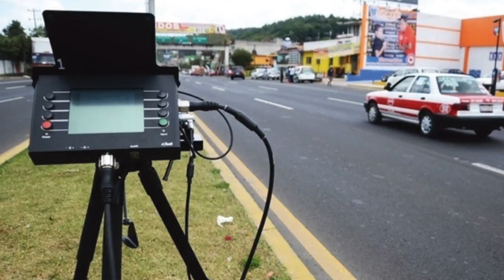Visión Laboral 2017-03-09